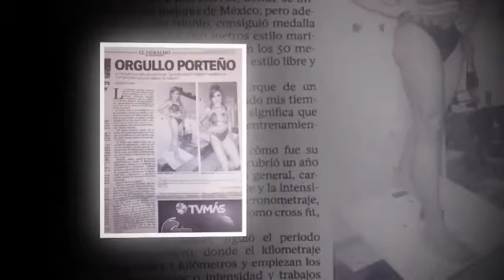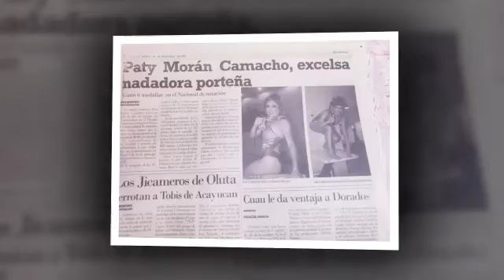Entrevista a Patty Morán de Olmeca Deportes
Video de Patricia Isabella